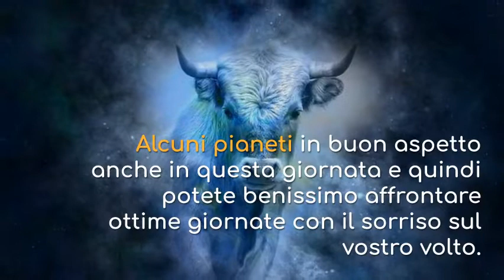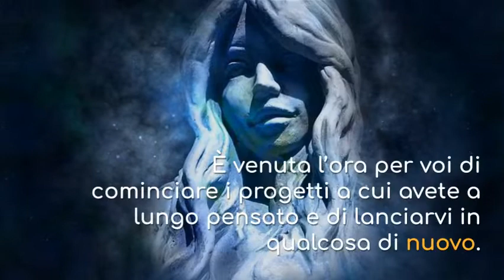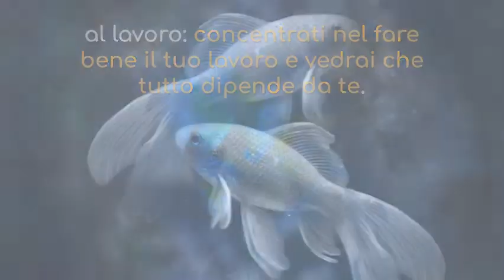Oroscopo del Giorno - Mercoledì 22 Agosto 2018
Oroscopo del giorno oggi Mercoledì 22 Agosto 2018. Oroscopo quotidiano: Ariete, Toro, Gemelli, Cancro, Leone, Vergine, Bilancia, Scorpione, Sagittario, Capricorno, Acquario, Pesci.